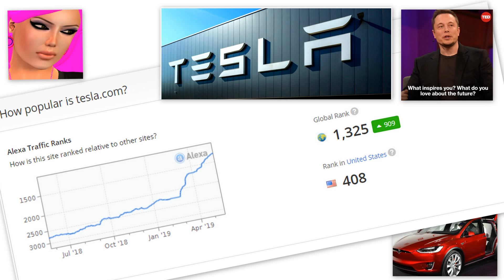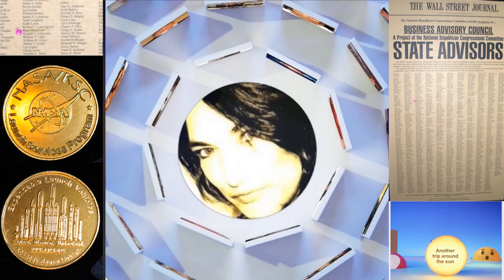ELON WINS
Very proud of Elon
Mr. Elon Musk
A few things we wanted to share.